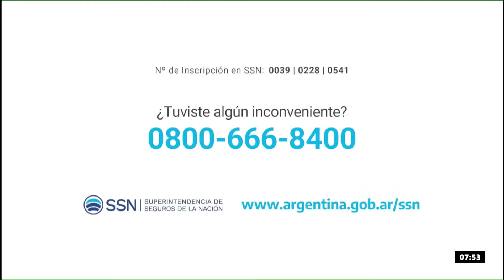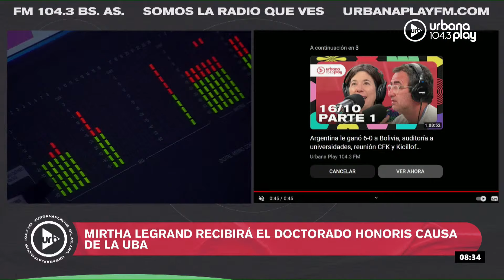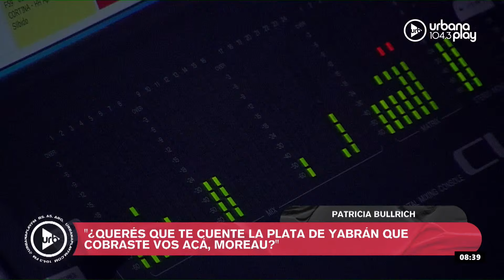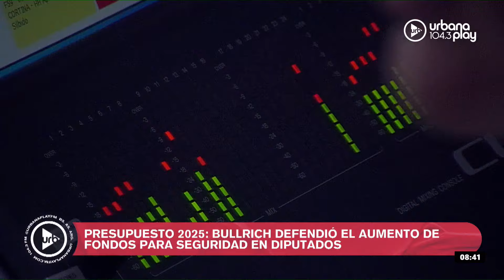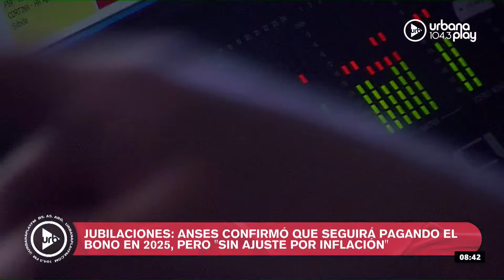Reunión entre CFK y Kicillof, auditoría a universidades, discusión por el presupuesto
0:00 Repaso de noticias
7:02 Embajador de Brasil en Argentina
35:36 Editorial de María O'Donnell
54:53 Juan Manuel Olmos, presidente de la Auditoría General de la Nación
1:16:01 Federico Aurelio, director de la Consultora Aresco

Urbana Play 104.3 FM. Somos la radio que ves.

PROGRAMACIÓN
LUNES A VIERNES:
06 A 09 | DeAcáEnMás - María O'Donnell, Guido Bercovich, David Cayón y Rolo Gallego.
09 A 13 | Perros2022 - Andy Kusnetzoff, Sofi Martínez, Evelyn Botto, y Harry Salvarrey
13 A 17 | TodoPasa - Matías Martin, Clemente Cancela, Emilse Pizarro y Juan Ferrari
17 A 20 | VueltaYMedia - Sebastián Wainraich, Julieta Pink y Pablo Fábregas
20 A 22 | OlvidateDeTodo - Diego Poggi y Anaís Castro

SÁBADOS:
10 A 13 | PuntoCaramelo - Julieta Pink, Sol Rosales y Juli Schulkin
13 a 00 | UrbanaPlayMusic - Julián Mazek y Nacho Sacchi

DOMINGOS:
00 a 01 | Resident - Hernán Cattaneo
09 a 11
11 a 21 | UrbanaPlayMusic - Julián Mazek y Nacho Sacchi
22 a 00 | UrbanaPlayLive - Majo Echeverría